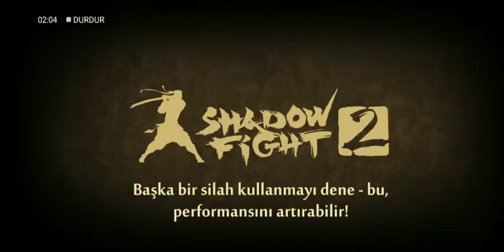32 LVL OLDUM CORPOLARI YENDİM / SHADOW FİGHT 2 #69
Hepinize merhaba arkadaşlar bu gün sizlerle birlikte shadow fight 2 oyununa devam ediyoruz    bence  güzel bi video oldu iyi seyirler.

video # leri: